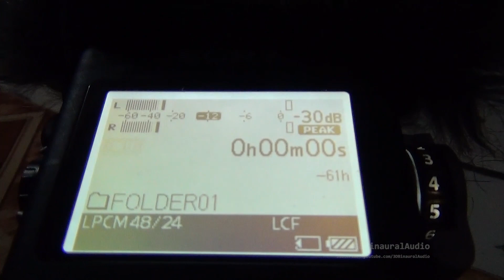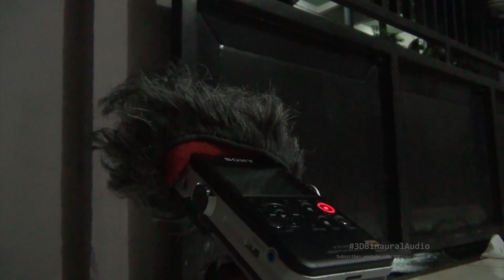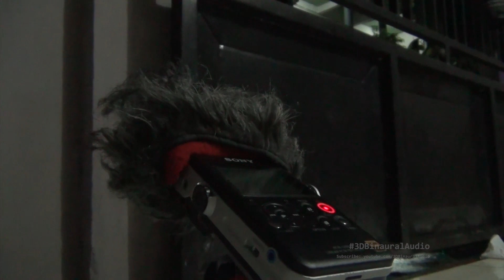Rain Sounds (Night) - February 2023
These are some video clips of when it was raining around my house. When it rains I usually stop my activities, to then check if there are any holes in the house so that water can drip in, or if there is something else. And after I do that, usually if it's still raining heavily then I'll record the sound of the rain at that time. These are some of them that I got during February 2023.

I use my favorite audio recorder, Sony PCM D100. And use 24bit and 48KHz settings. I use the lowcut at around 150Hz, the rest is nothing except for the post I boosted the audio.